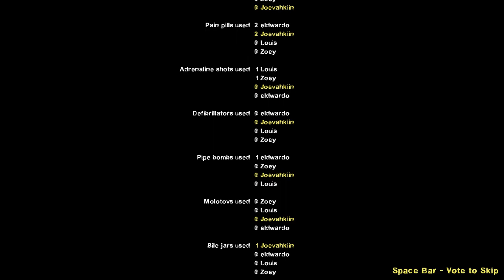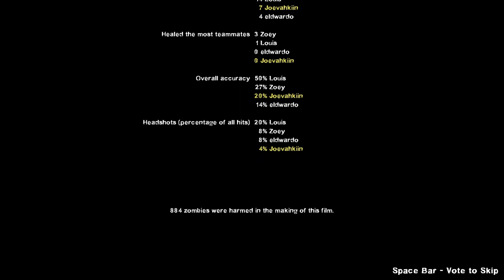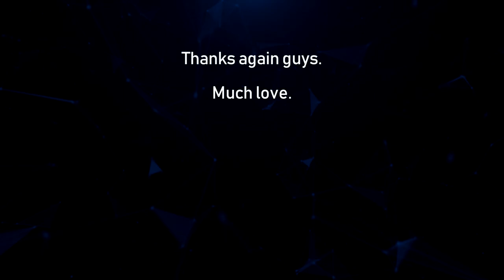The Ungodly Geeks Podcast Episode 78: "Is Banning Loot Boxes Racist? More at 9!"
Hey guys!

In this episode, we go off on loot boxes, talk about video games in 2018 that were cool, and a couple of games we're looking forward to in this new year.

-Joe